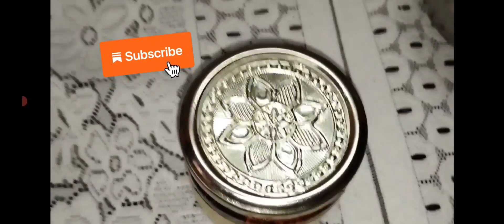वर्षभर टिकणार कैरीचे लोणचे बनवण्याची पारंपारिक पद्धत | Raw mango 🥭 Pickle recipe | Swad Kitchen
Swad kitchen
पारंपारिक पद्धतीचे कैरीचे लोणचे बनवा आणि वर्षभर टिकवा